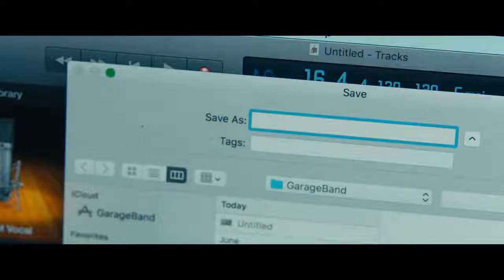Okate Kadhaa Lyric Promo OKE OKA JEEVITHAM Sharwa, Ritu Varma | Prime9 Entertainment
Watch